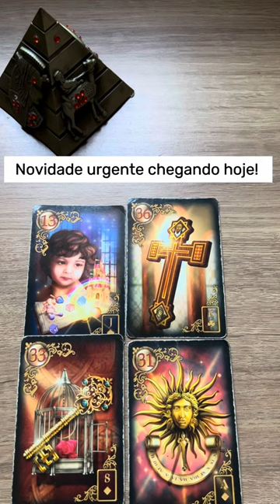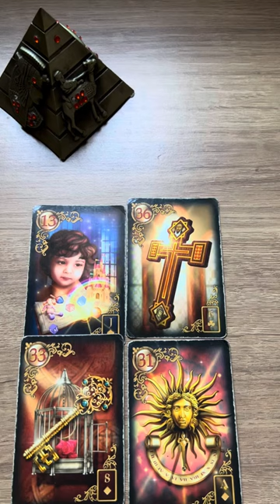ELE HOJE EM RELAÇÃO A VOCÊ! !!💘 [ Tarot Responde ] Tarô [Tarô ] Tarot